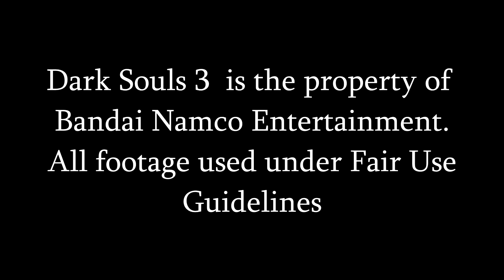Dark Souls 3 Blind - 6 - Let's Explore The Firelink Shrine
All those little secrets, all for me precioussss...